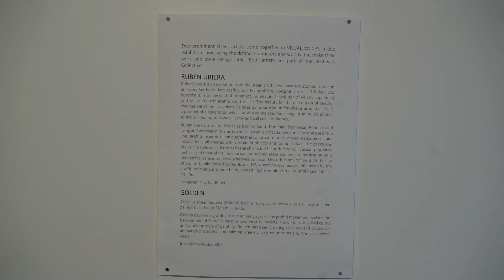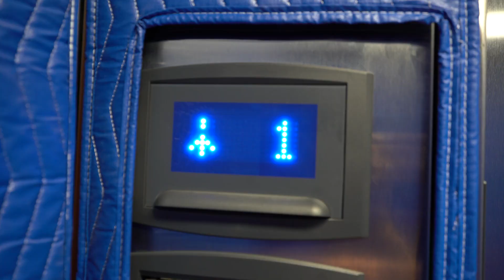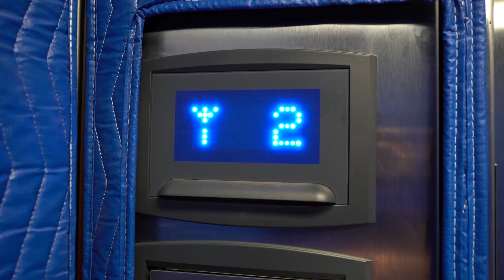Virtual May Art Walk - Arts Warehouse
Join Grace at Arts Warehouse for a brief tour around a few of the works in VISUAL VOICES, the front gallery exhibition featuring the work of Ruben Ubiera, and Golden. As well as the front gallery, the video tour will visit 3 Resident Studio artists and see what they’re up to. Don’t forget to see/shop artwork by all resident artists
Resident Artists in the Art Walk video: Kass O’Brien @kassobrienceramics | Agata Ren @agataren | Amanda Perna @thehouseofperna.